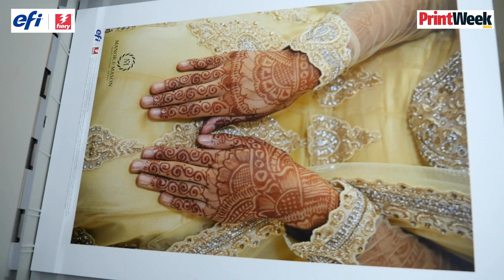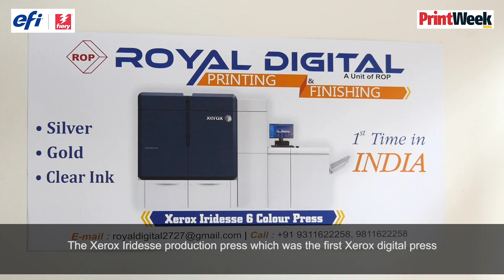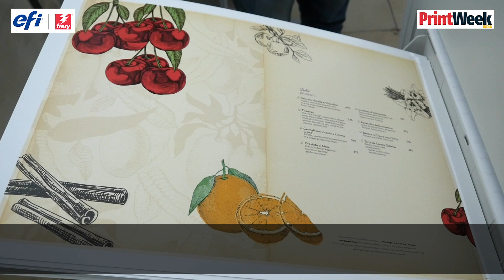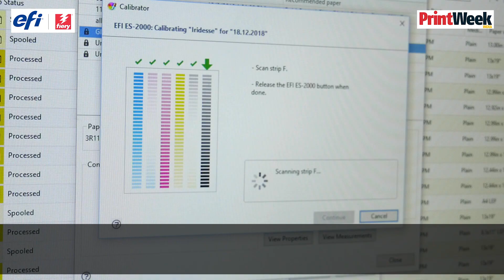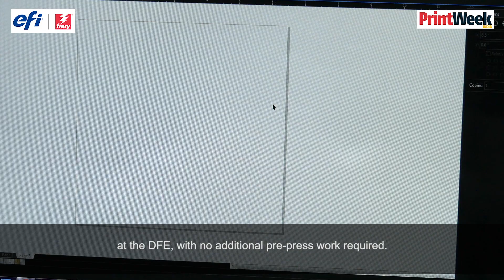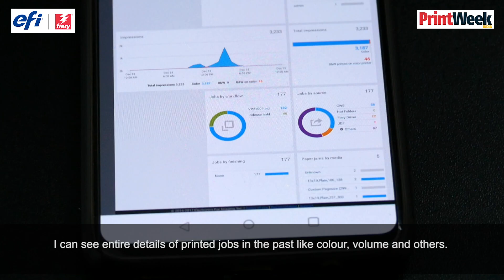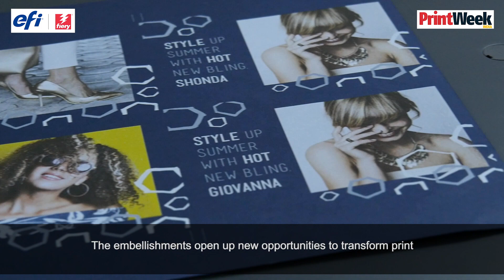New Delhi’s Royal marries hardware and software to manage cost, quality, and time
New Delhi-based Royal Digital, a part of Royal Offset Printers, made news in July 2018 when it became the first Indian firm to install the new Xerox Iridesse six-color press, that two days after the machine was launched. The Fiery Workflow Suite has helped Royal streamline and automate the printing process.